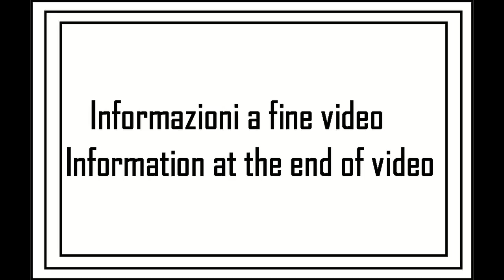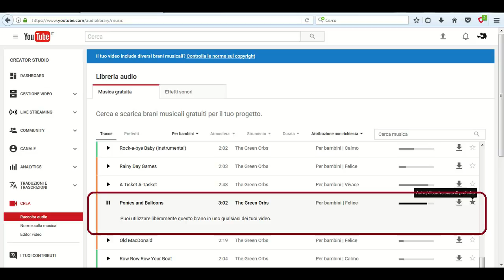A spasso con la MTB tappa 15 - 3su5